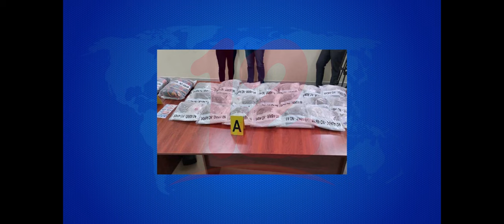Noticias12Nicaragua Incautan 19 libras de marihuana valorados en más de mil dólares en Tipitapa